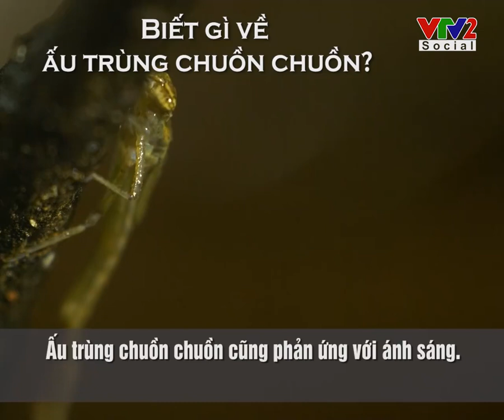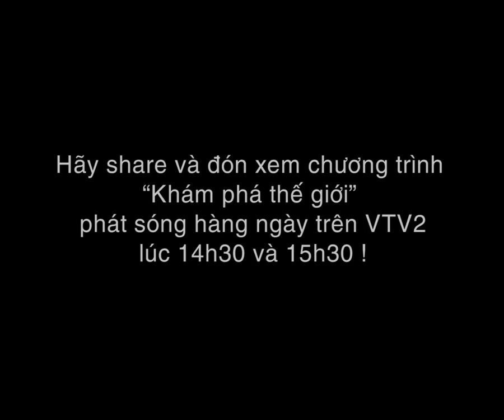Ấu trùng chuồn chuồn- kẻ săn mồi thứ thiệt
Là loài săn mồi mạnh mẽ trong giới côn trùng